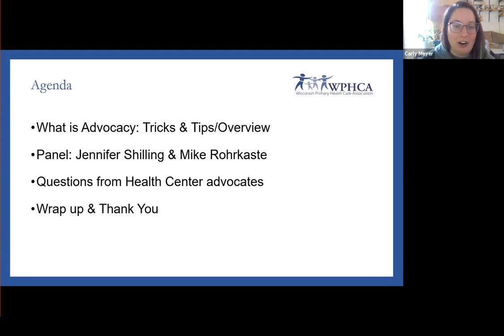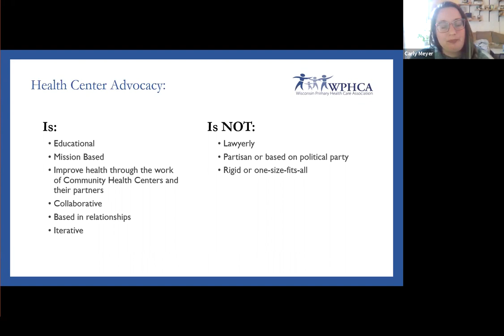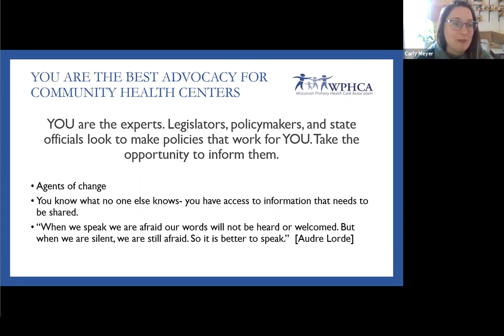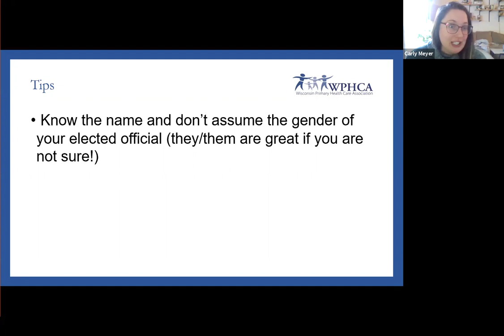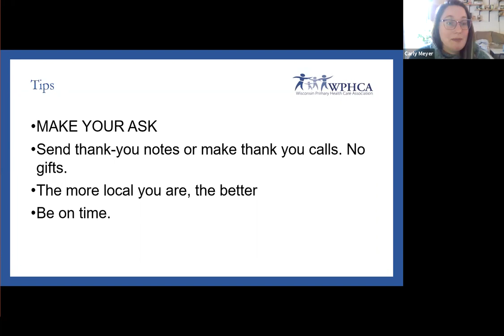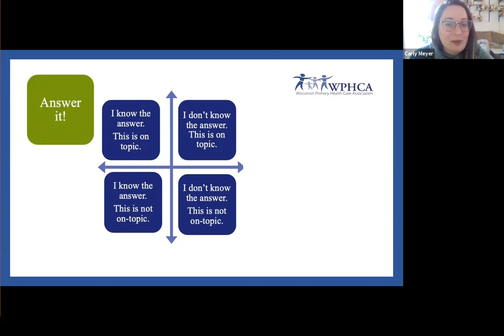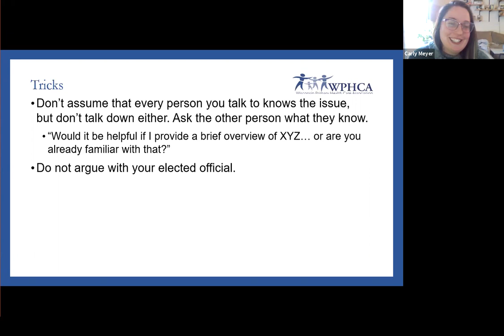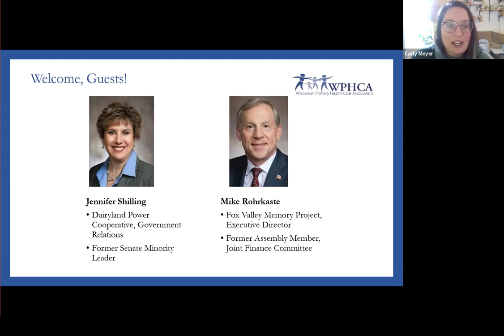Virtual Advocacy Days, Advocacy 101 (March 3, 2021)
As part of Virtual Advocacy Days, Community Health Center staff joined a discussion with former lawmakers to discuss tips and tricks for policymaker engagement.